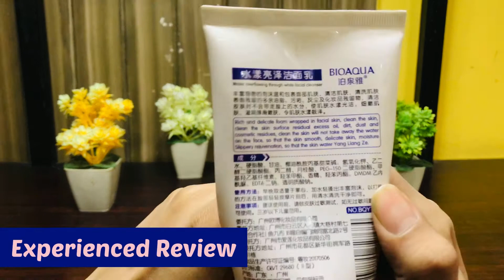BioAqua H2O Moisturising FaceWash || For All Skin Problems || Detail With All Skin Types| Must Watch